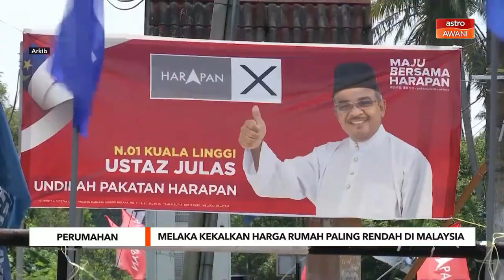PPR Klebang | Penantian lebih 200 keluarga bakal berakhir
Penantian sekurang-kurangnya 255 keluarga di Klebang, Melaka untuk memiliki rumah sendiri bakal menemui titik noktah.

Ia apabila Projek Perumahan Rakyat (PPR) Klebang yang sebelum ini terbengkalai lebih empat tahun, bakal siap sepenuhnya akhir tahun depan.